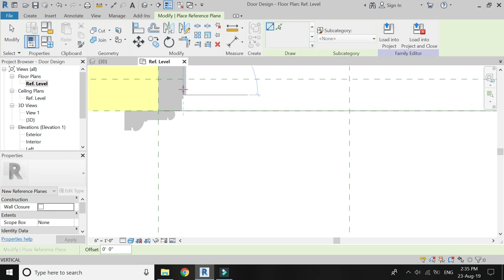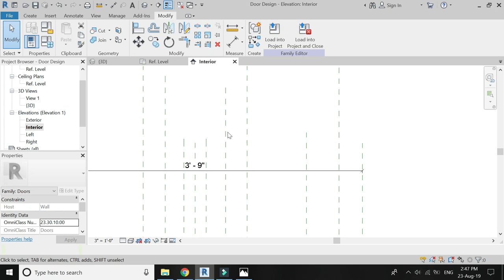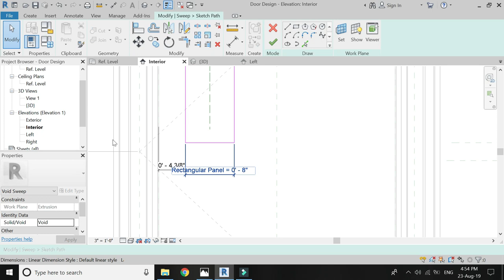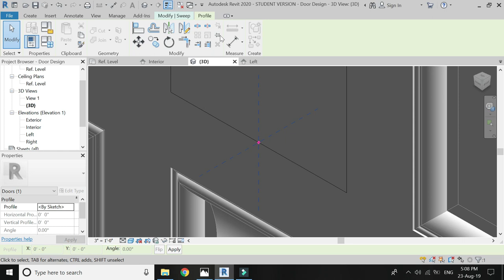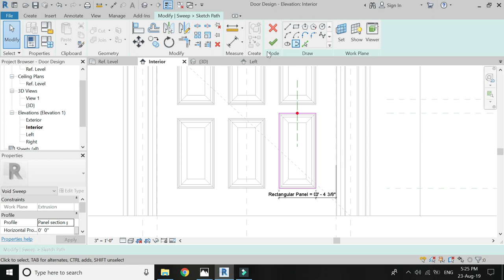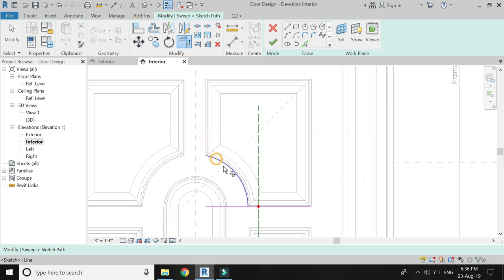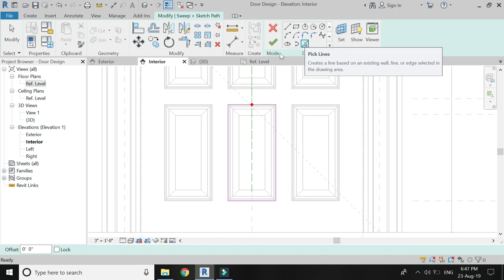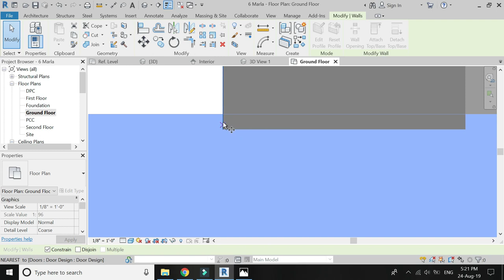Revit Tutorial - Panel Door Design (with parameters)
In this video, I have made a door with panels. All of the panels are assigned parameters so when you change the width and length of door, the panels also change and adjust their dimensions.

Also if you need any specific tutorial, you can ask me and I will try to upload it as soon as possible.